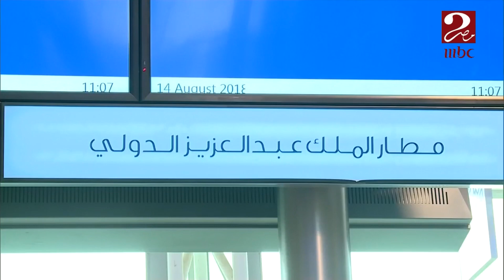دعاء وزغاريد الحجاج في مطار الملك عبد العزيز الدولي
دعاء وفرح الحجاج في مطار الملك عبد العزيز الدولي